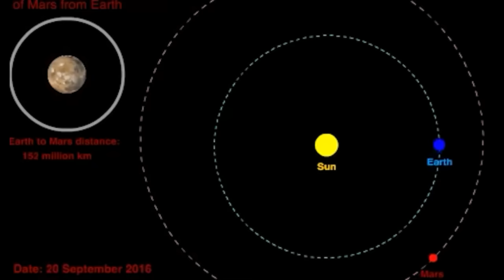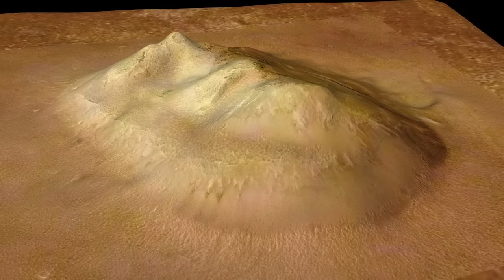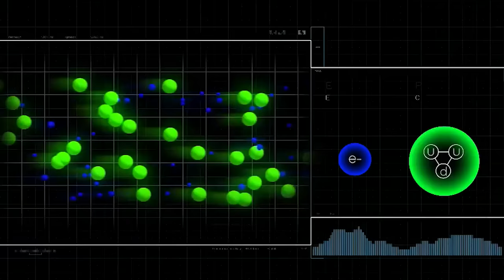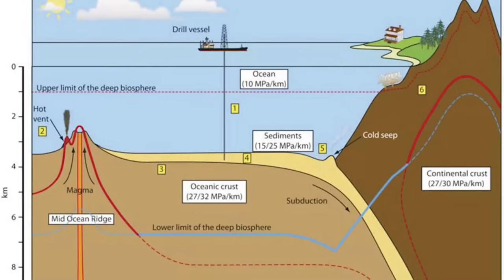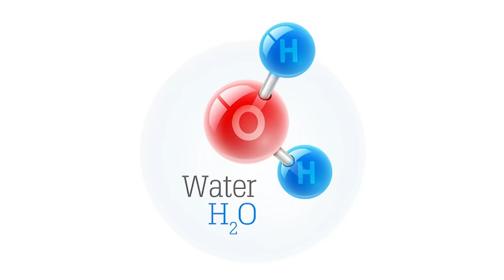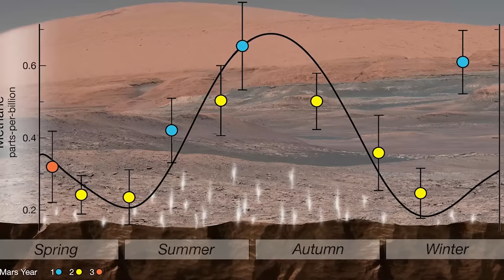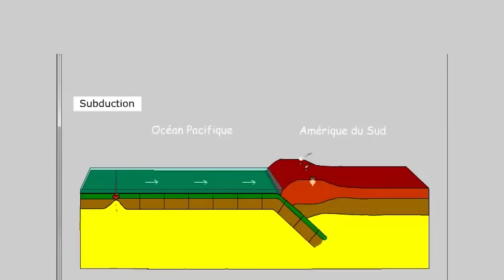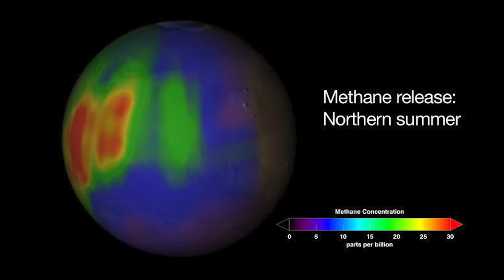Vita Oltre: Misteriose Tracce di Vita Extraterrestre su Marte | DOCUMENTARIO Spazio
🌍 Per alcuni, andare su questo pianeta permetterebbe di studiare da vicino questi oggetti celesti fatti di rocce e metalli. Per altri, Marte potrebbe essere il pianeta di ripiego, se non potessimo più vivere sulla Terra. Il mito per alcuni, le sfide per altri, la creazione di una colonia su Marte per renderlo abitabile, le domande continuano ad arrivare. Ma il nostro cugino stretto non è sempre stato un mondo arido, in balia del vento solare. Un tempo l'acqua ricopriva gran parte della superficie marziana e la vita potenziale avrebbe potuto svilupparsi ...

🔥 Come promemoria, i video vengono pubblicati la domenica alle 18:00.

💥: Vita extraterrestre su Marte
- La vita marziana, quella misteriosa sfaccettatura del pianeta rosso. Per capire le sue origini, dobbiamo tornare indietro nel tempo, dove tutto è cominciato: nell'antichità. In effetti, l'idea dell'esistenza di una popolazione sul Pianeta Rosso ha pervaso la scena scientifica e astronomica per secoli, trovando spazio negli scritti di diversi scrittori di fantascienza che hanno elaborato la teoria in libri e film.
Ma tutto è cambiato nella seconda metà del secolo scorso. Dopo il lancio del primo satellite nel 1957 e l'inizio della corsa allo spazio tra Stati Uniti e Unione Sovietica, gli occhi furono presto puntati sul pianeta rosso oltre l'orbita terrestre e persino sulla luna. Sono stati fatti diversi tentativi di inviare veicoli di ricerca su Marte, ma il compito non era facile: tutte le missioni sono fallite.
Il secondo tentativo della NASA riuscì solo nel 1964; il Mariner 4 raggiunse Marte in sicurezza nel 1965. Volando a circa 10.000 km sopra la superficie del pianeta, ha inviato alla Terra 22 immagini. Si tratta delle prime immagini di Marte da una distanza così breve. E nessuna di queste immagini mostrava canali di irrigazione sulla sua superficie! Ma gli scienziati hanno visto crateri che decorano il suolo marziano e hanno confermato che l'atmosfera del pianeta è composta da anidride carbonica.

Un altro mistero che gli scienziati vogliono svelare è l'origine di Phobos e Deimos. Sono asteroidi catturati dalla gravità? Oppure sono satelliti naturali di Marte che si sono formati contemporaneamente al pianeta? È anche possibile che si siano formati da detriti esplosi quando il giovane Marte si è scontrato con un altro planetesimale, così come si pensa che la nostra Luna si sia formata quando la Terra si è scontrata con un oggetto roccioso. Molto probabilmente, entrambi i satelliti facevano parte della fascia di asteroidi. I due satelliti furono poi espulsi da Giove, per poi legarsi gravitazionalmente a Marte. I due satelliti superstiti divennero così le due lune di Marte. Tuttavia, secondo le ultime pubblicazioni scientifiche, queste due lune, che prendono il nome dai gemelli degli dei Marte e Venere nella mitologia romana, sono i resti di un impatto tra il Pianeta rosso e un asteroide. I detriti di questa collisione avrebbero formato un anello in cui si sarebbero accretati una dozzina di satelliti. Si ritiene che solo i due satelliti più lontani, Phobos e Deimos, siano sopravvissuti.

🎬 In programma oggi:
- 00:00 - Introduzione
- 02:30 - Un vicino inospitale
- 06:02 - Qual è la storia dell'esplorazione dei misteri di Marte?
- 16:10 - Tracce di vita su Marte
- 19:33 - Quali segreti può rivelare Phobos?
- 11:26 - Nuovo studio sull'impatto dei cambiamenti climatici sulla salute dei bambini
- 16:26 - Giuramento del nuovo amministratore di Ambriz
- 11:26 - Il nuovo amministratore di Ambrosia si occuperà dell'istruzione dei bambini
- 16:26 - Il nuovo amministratore di Ambrosia si occuperà dell'educazione dei bambini
- 16:26 - Presentato il piano di manovra delle truppe ECCAS
- 16:26 - Presentato il piano di manovra delle truppe ECCAS
- 16:26 - Giuramento del nuovo amministratore di Ambriz
- 16:26 - Giuramento del nuovo amministratore di Ambriz
- 16:26 - Giuramento del nuovo amministratore di Ambriz
- 16:26 - Giuramento del nuovo amministratore di Ambriz
- 48:42 - La vita si è originata su Marte?
- 50:40 - Siamo arrivati dal pianeta rosso alla Terra?
- 52:25 - L'uomo ha inquinato Marte?
- 54:30 - Perché la vita su Marte è scomparsa? 52:25 - Gli esseri umani inquinano Marte? 54:30 - Perché la vita su Marte è scomparsa?
- 55:58 - Quali sono le difficoltà di una missione umana su Marte?
- 1:03:27 - Altri segreti da decifrare: Marte sa come mantenere i suoi segreti!